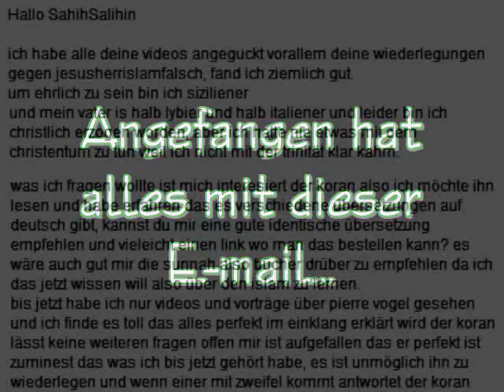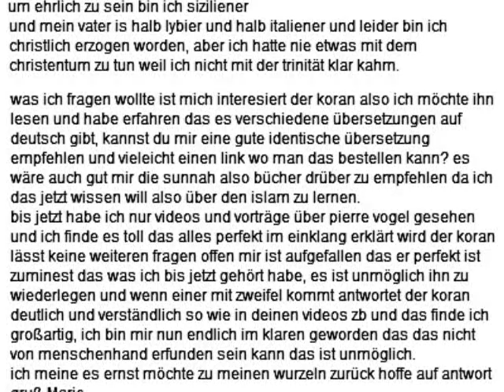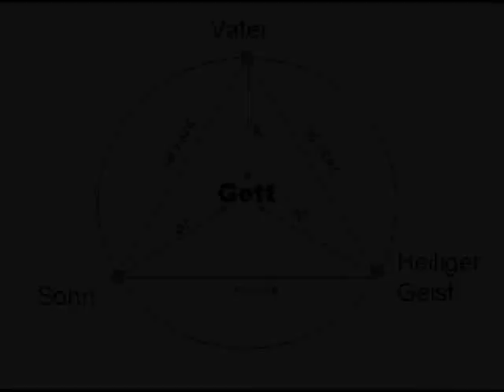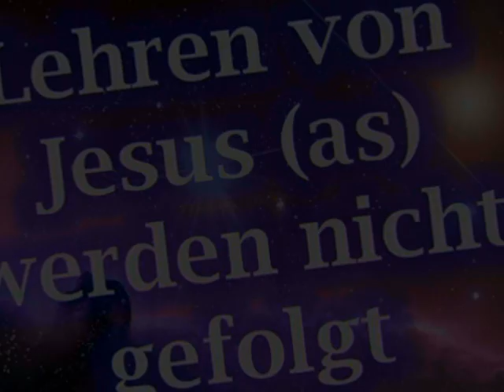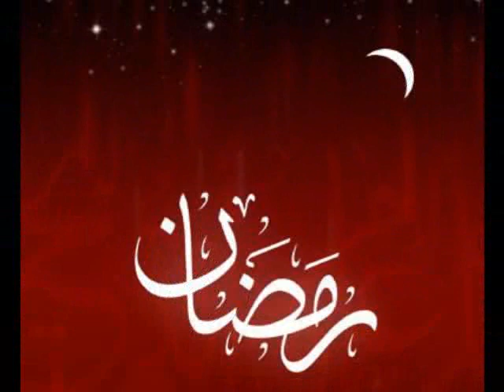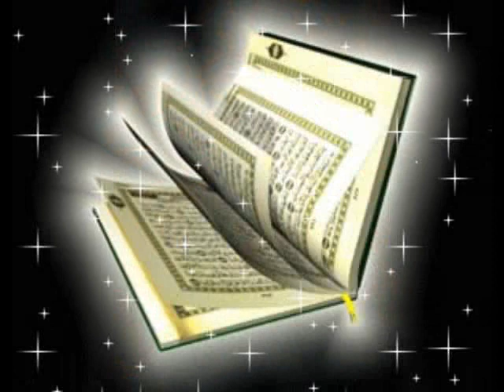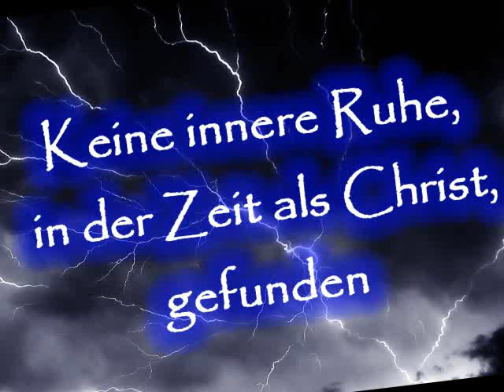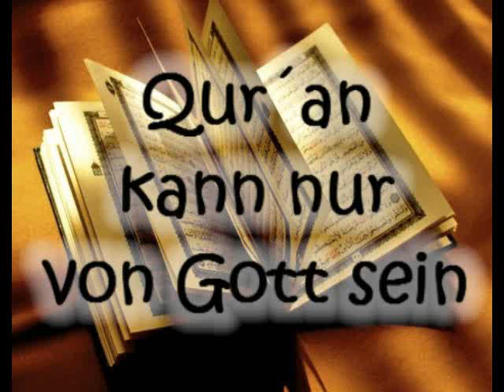YouTube User Mario aus Sizilien konvertiert zum Islam 1/2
Ein Italiener aus Sizilien konvertiert sich zum Islam , ich hatte eine email von Mario bekommen , und auf diese  email reagierte  ich , und wollte unbedingt mit Mario sprechen, als  ich mit ihm gesprochen habe  hat er die schahada ausgesprochen , und wurde Muslim , und er sagte  den letzten Schritt hab eich gemacht dank den  christlichen Hassprediger  z.B wie jesusherrislamfalsch...Youtube User fuiasa78 konvertiert zum Islam hadith quran übergetreten hassprediger christen juden bibel kloster deutschland stuttgar türken kurden rtl zdf welt der wunder pfarrer zionst super star stefan rab tv total classic al nur moschee kreuzberg neuköln berlin stuttgart kölner dom